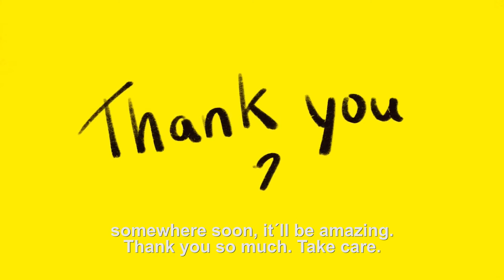Mimmit peinttaa 2020 Elina Metso | Sweden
Elina Metso (Sweden)

Elina Metso is a Swedish artist and illustrator who since 2014 has focused on painting murals around the world. She comes from a background in digital illustration and usually paint portraits. She is mostly inspired by nature and especially birds.For her, it is important to adapt her paintings to the wall and the area. And to incorporate already existing colors and shapes from that area so that the painting can blend in and become one with its surroundings. If there is some background history of the building available she will use that to inspire the painting.

This Video is part of Mimmit peinttaa 2020 Suvilahti Street Art Event

Elina Metso from Sweden is one of our 6 International Female Artists we are happy to present this year!

The annual Mimmit peinttaa main event will be held for the sixth time on August 28-30, 2020 in Helsinki. This time the event takes place in Suvilahti, where 20 artists paint their artworks on sea containers. In addition, this year the event will be international, inviting artists from six different countries around the world – Canada, Indonesia, Colombia, Thailand, Chile, Sweden. Due to the prevailing COVID-19 pandemic, they will attend the event painting in their own countries.